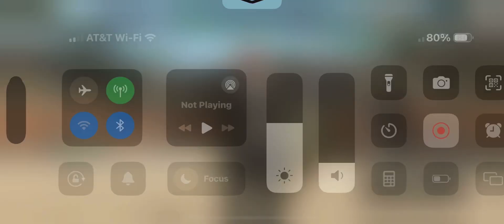Hex v Brand 💙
Brand said I had him completely maxed using this double max exhaust dagger!